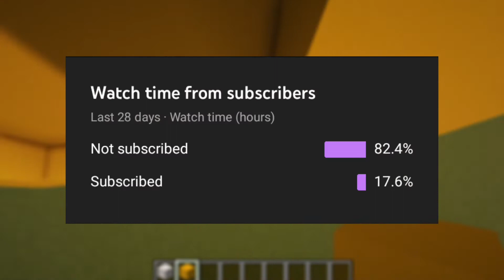MINECRAFT: CUTE YELLOW CHICK HOUSE | TUTORIAL VIDEO (KIIROITORI)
❄ RESOURCE PACKS
• Texture:
  - None / Default

🎈Song:  메이플스토리 (MapleStory) - When The Morining Comes (엘리니아 BGM) Piano Cover 피아노 커버